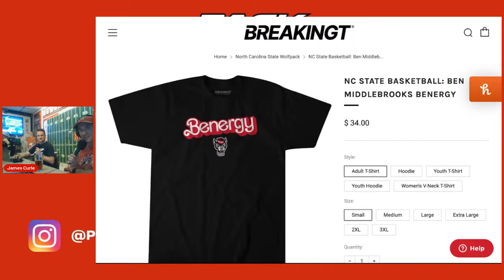Pack Pride Weekly Podcast: Sweet 16 talk with Scott Wood, NC State WBB reaction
The Wolfpack is dancing into the Sweet 16 for the first time in nine years! Cory Smith and James Curle will be joined by Scott Wood to discuss the Wolfpack’s run so far and what comes next in Dallas against Marquette.

The guys will also break down the women’s game against NC State at Reynolds Coliseum, the gymnastics ACC Championship and baseball’s series win over Duke! Watch or listen to the full podcast to get that and more!